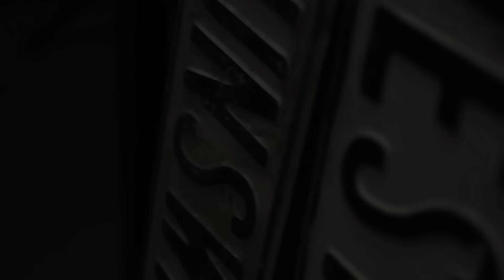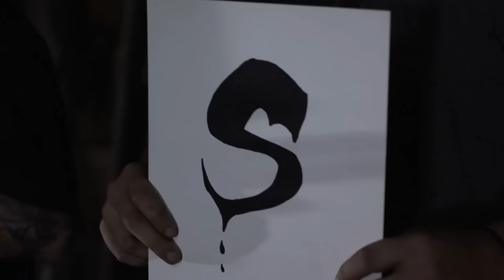Are We Gonna Ouija or What? (Official Music Video)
"Aude Distare" available now on most major online retailers.

Lyrics:

I can feel you here with me; your presence, and I wait patiently.
This is nothing more than a game we play, but you alone guide my hands.
I just want to understand. What are your intentions?

Deciphering truth from lies is wearing on my mind.
Seeing is believing, but I’m not sure what I see.

Remind me why I’m still reaching out? It’s been so long since you’ve shown anything at all.
So I’m sorry if I don’t believe in you. I need a sign; maybe I would change my mind,
But I’m not going to hold my breath.

(I've been here so long).

I’ve been here so long, do I dare step away? The moment I do may be the most crucial time to stay.
And what I fear most is the silence and unknown. We patiently wait for the other to make the first move.
I have no feeling, as if you were never here. Is this how it’s always been?

I want to believe, but how can I with no proof that you even exist? Give me a sign, I'm trying! I'm not here for nothing.

Seeing is believing, but I’m not sure what I see! Seeing is believing, but I’m not sure what I see!
So I don’t believe in you!